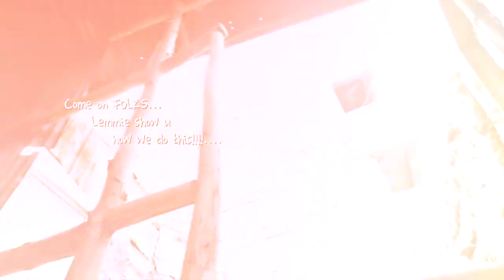44th STREET OFFICIAL HD VIDEO]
OFFICIAL SOUNDTRACK VIDEO TO THE MOVIE 44th STREET..